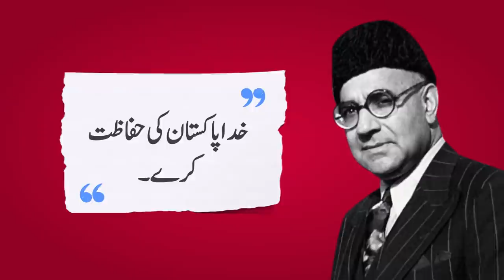Liaquat Ali Khan Biography, From India Finance Minister to Prime Minister of Pakistan, Jinnah Nehru